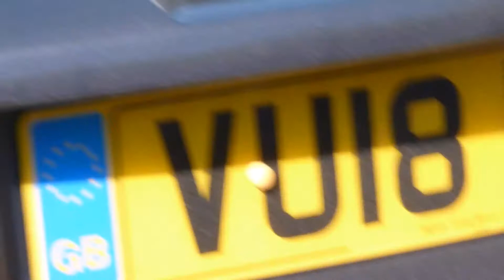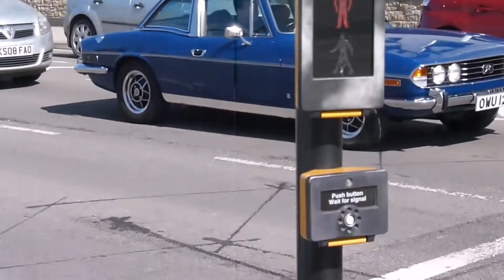supercar spotting in weston supermare (ferrari 488GTB, lumma CLR RS, G-wagon and more)